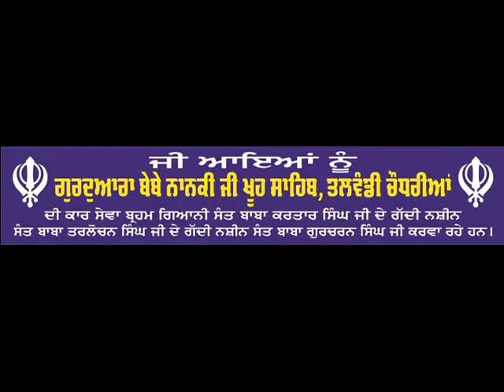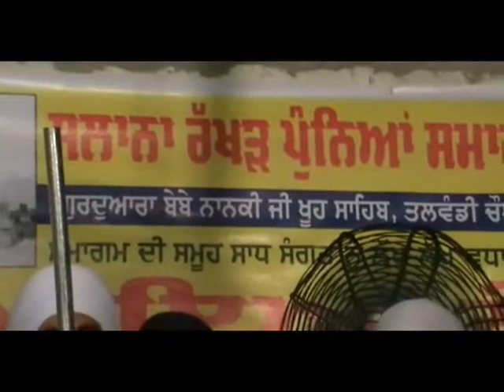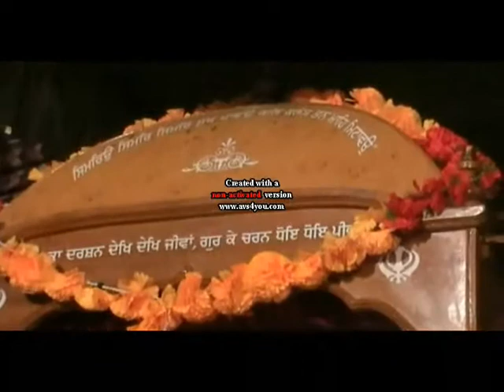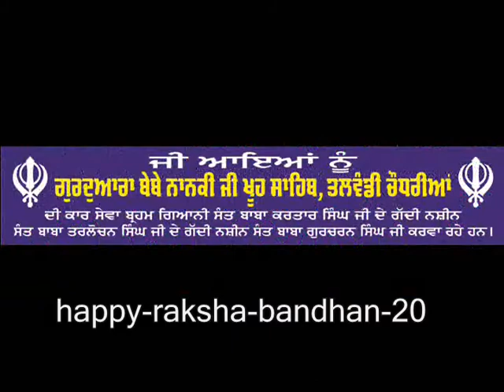Talwandi choudhrian smagam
ਰੱਖੜ ਪੁੰਨਿਆਂ ਧਾਰਮਿਕ ਸਮਾਗਮ,ਗੁਰਦੁਆਰਾ ਬੇਬੇ ਨਾਨਕੀ ਜੀ ਖੂਹ ਸਾਹਿਬ ਤਲਵੰਡੀ ਚੌਧਰੀਆਂ